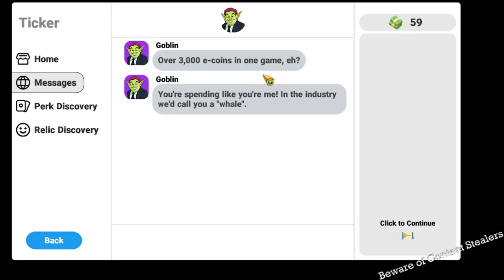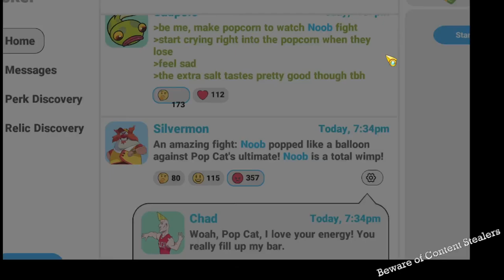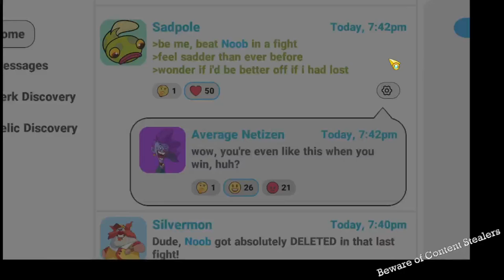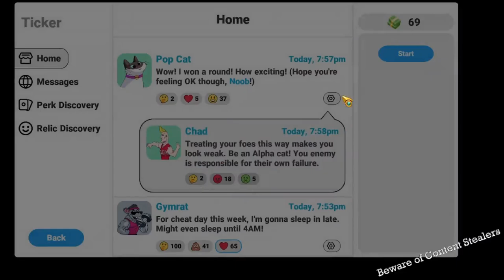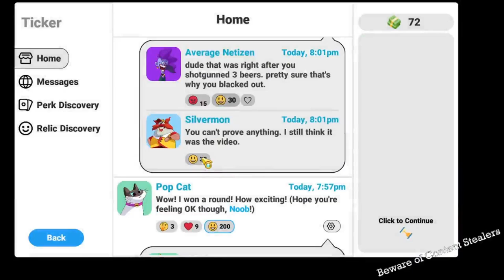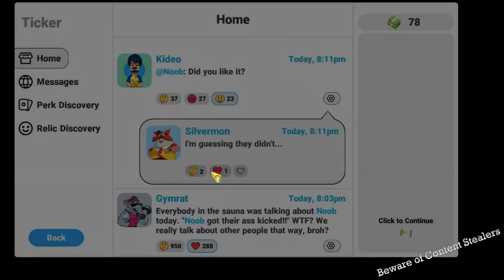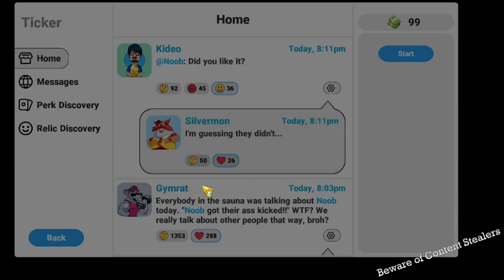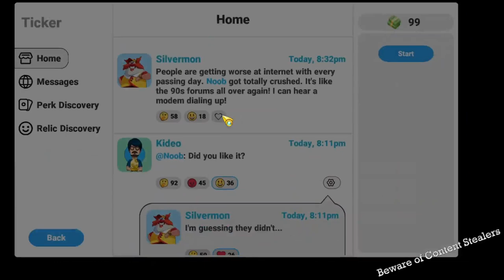Meme Mayhem Again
Might be the last time I come back to this because the skill ceiling and RNG is too difficult even in ascension 0.

Final Verdict? I'd rather play Balatro instead.

(yea lol some entries in warriors/musou franchise has remixed soundtracks in case you didn't know)